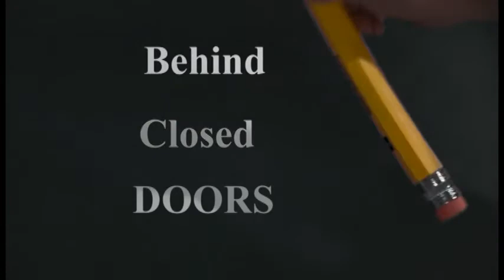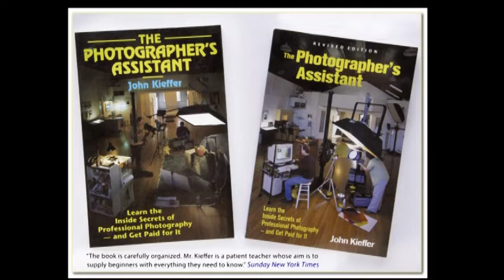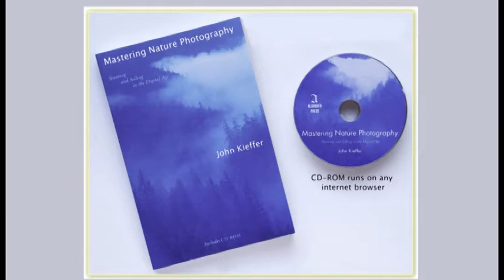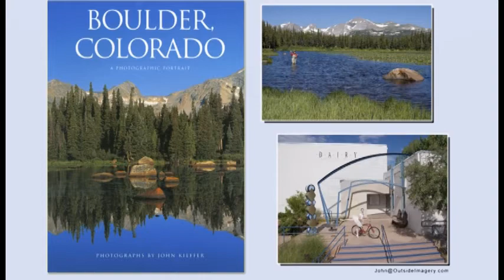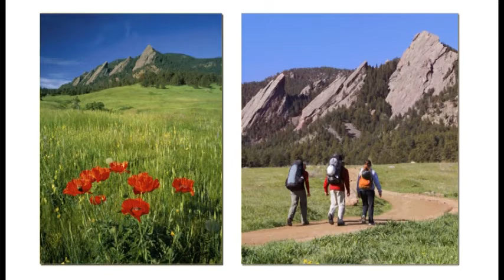John Kieffer Photographer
Boulder landscape photographer describes techniques for making photos more interesting